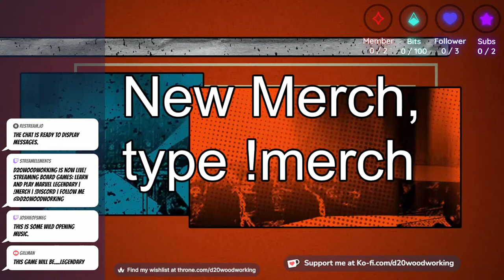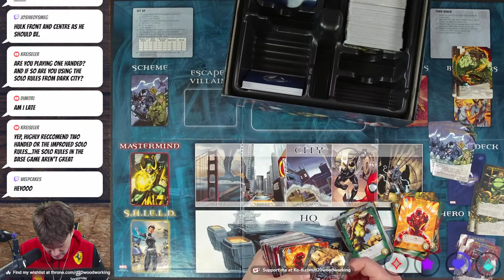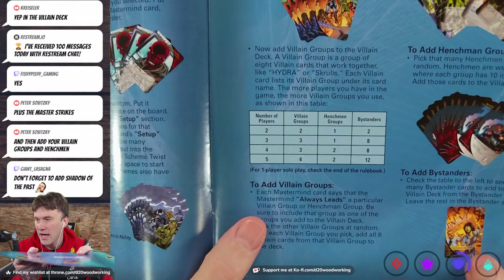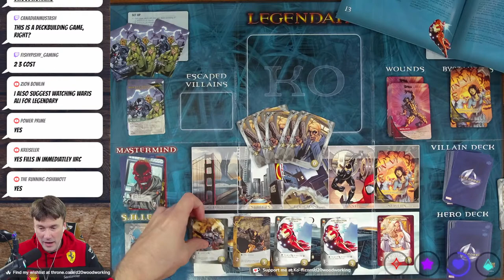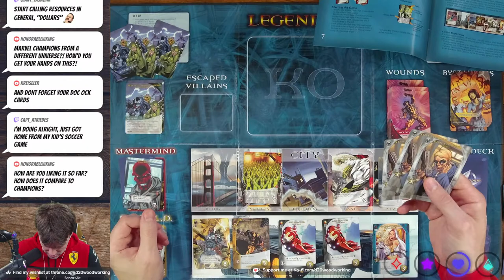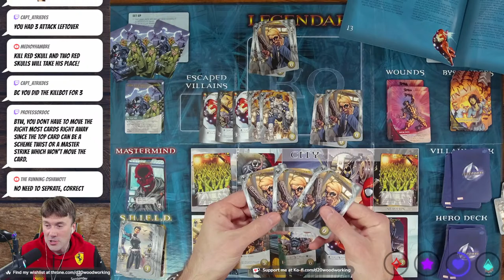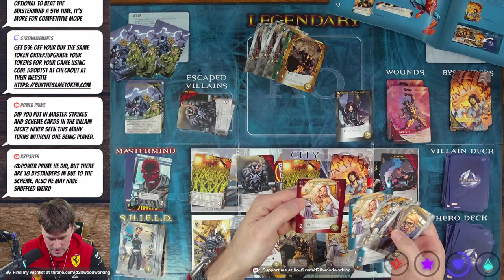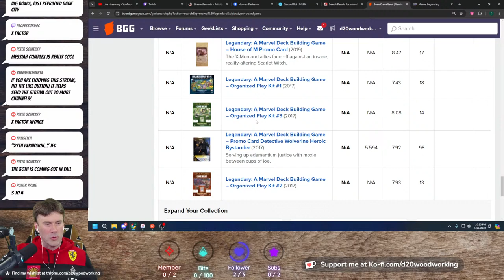Learn and Play Marvel Legendary - LIVE